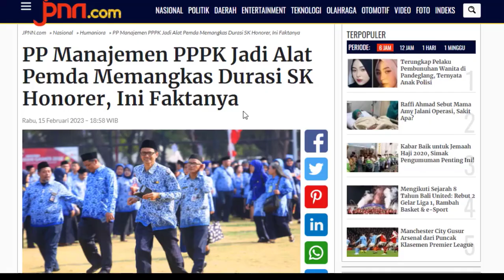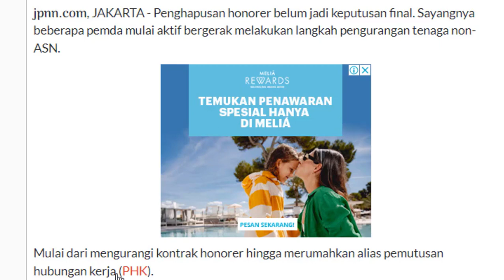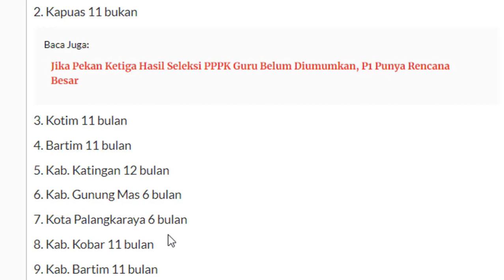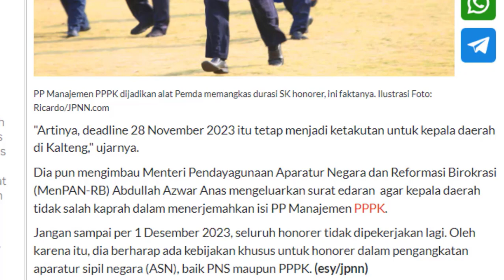PP Manajemen PPPK Jadi Alat Pemda Memangkas Durasi SK Honorer, Ini Faktanya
Penasaraan kan ???

HAPPY WATCHING !